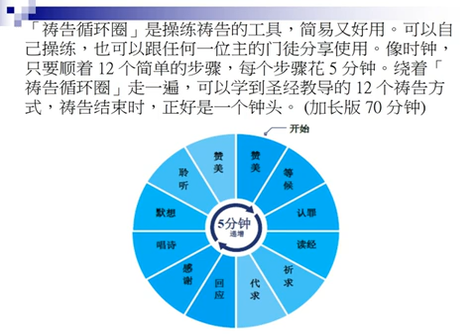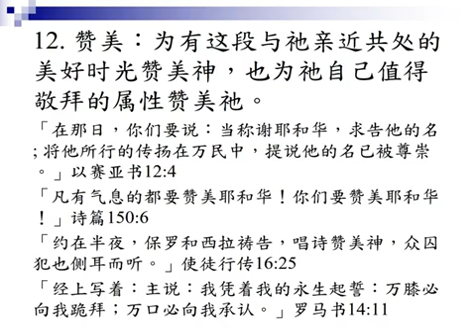002 祷告循环圈 简体版 5分钟 祷告音乐